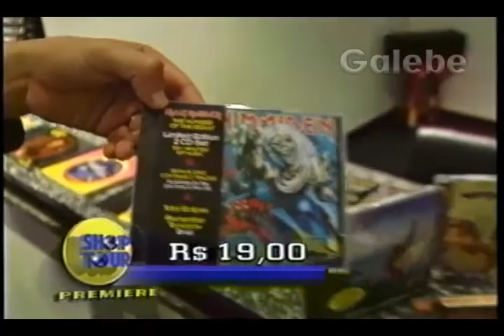CD STORE ZÉ LUIZ GALEBE 14 12 1995 1